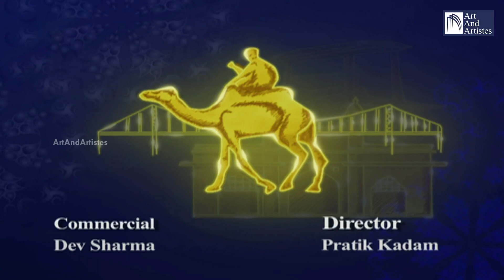Bela Shende | Pt. Rattan Mohan Sharma | Semi Classical Music | Idea Jalsa | Art and Artistes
Join the Art and Artistes Gold Membership For Exclusive New Indian Music Live Concerts & more.

Bela Shende and Pt. Rattan Mohan Sharma rendered Semi Classical Music at Idea Jalsa presented by Art and Artistes.

Bela Shende Tracks

Tabla  - Jagdish Mayekar
Keyboard - Avinash Chandrachud
Flute - Sandeep Kulkarni
Harmonium - Kumar Karandikar
Guitar - Himanshu

Pandit Rattan Sharma Tracks

Tabla - Utpal Dutt, Kedar Pandit
Keyboard - Avinash Chandrachud
Dholak - Shashank Joshi
Harmonium - Niranjan Lele
Flute - Sandeep Kulkarni
Tanpura - Ankita Joshi, Shraddha Gadhvi

Producers : Neeraj Jaitly and Durga Jasraj
Host : Annu Kapoor and Durga Jasraj